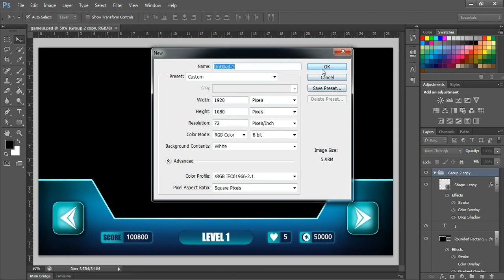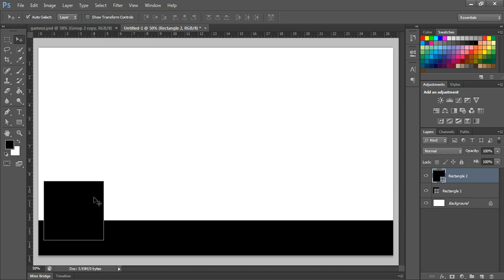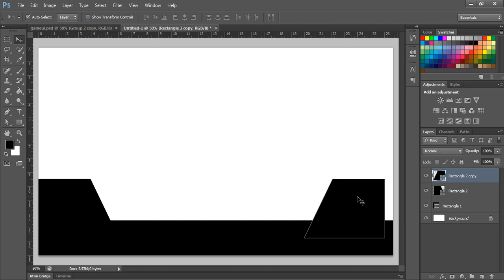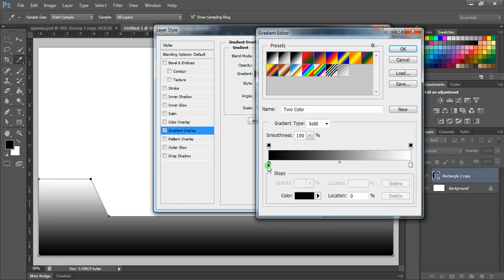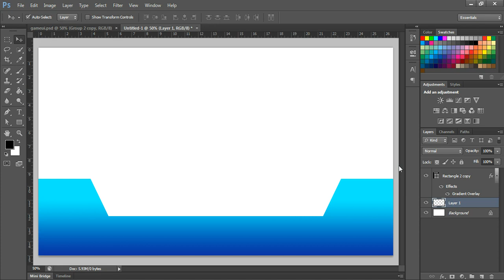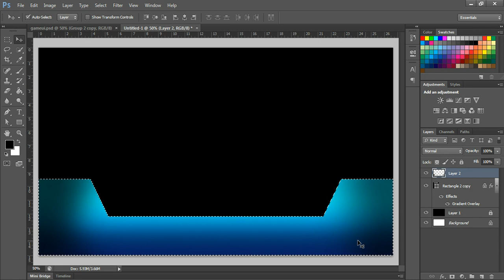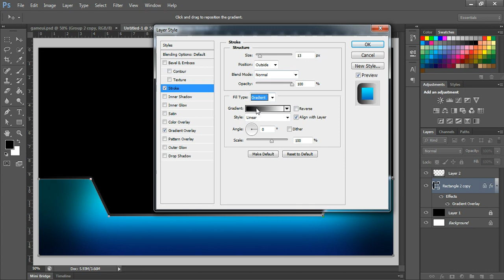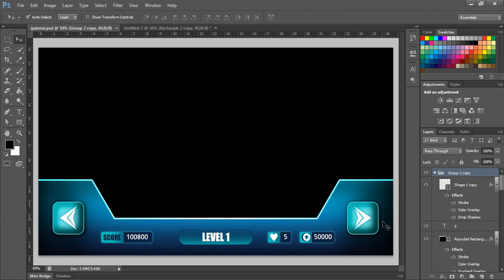Game UI Design in Photoshop Tutorial with narration - UI Panel designing - Part 1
Game UI Design in Photoshop Tutorial with narration:
In this part 1 tutorial, we will see how to design a stylish game panel for keeping buttons, score, level elements.

If you would like to donate, you can buy this 3 part course in Udemy It has same content just as in my youtube channel. No difference. But your donation by purchasing the course in Udemy, will encourage me in creating future contents.